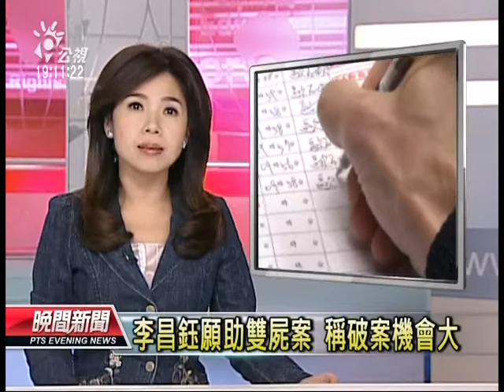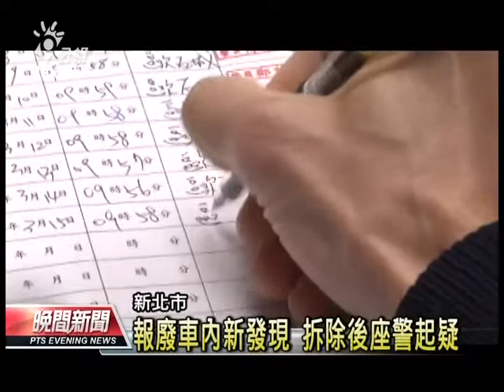20130315-公視晚間新聞-李昌鈺願助雙屍案 稱破案機會大